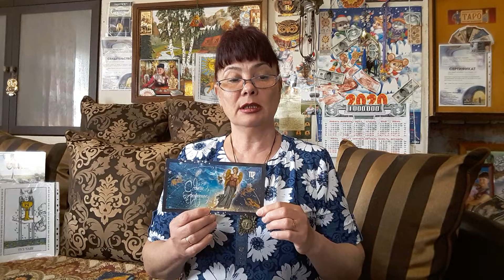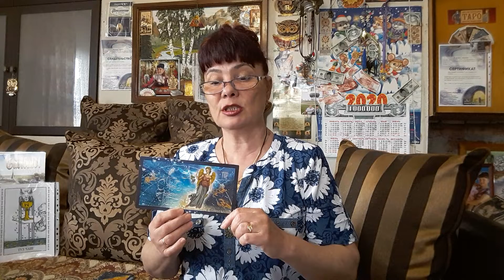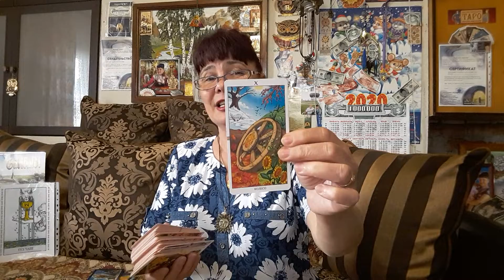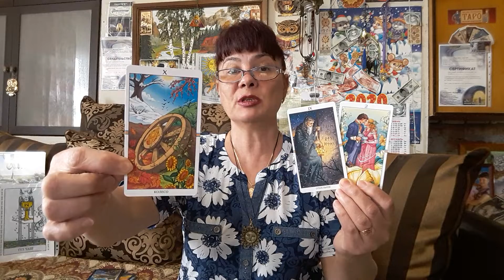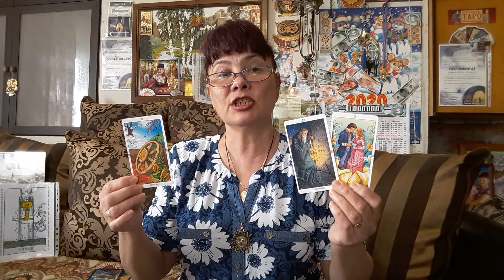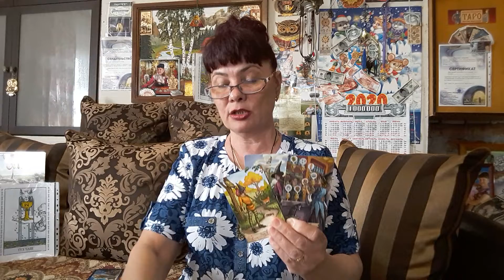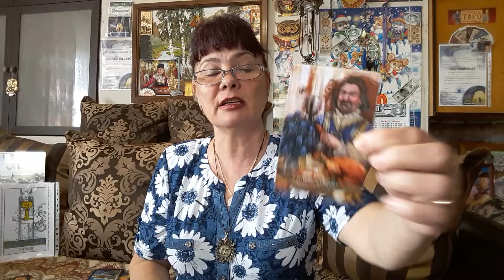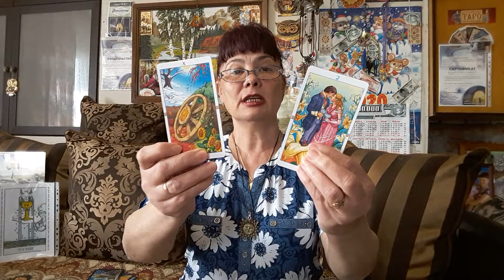ДЕВА! МАЙ 2020. ТАРО - ПРОГНОЗ!